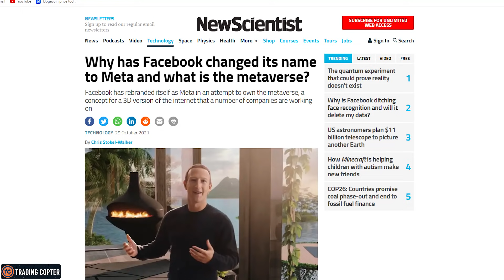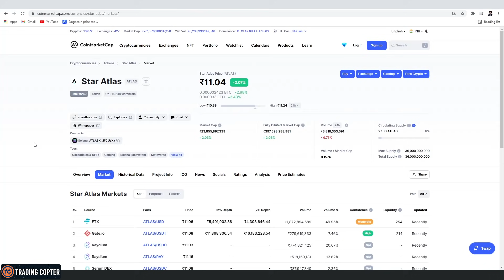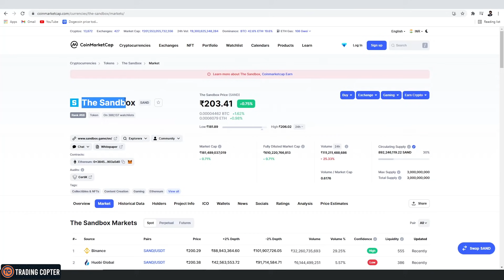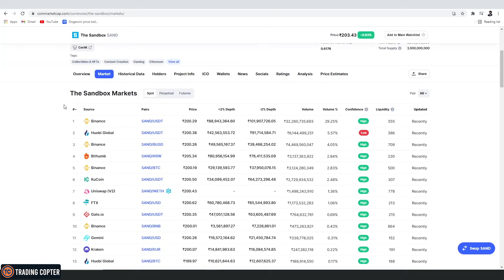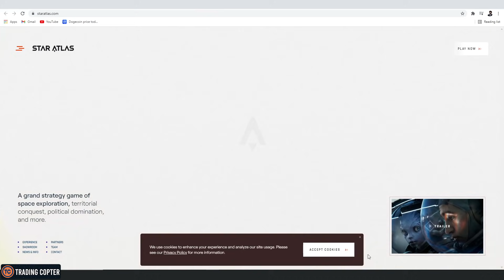Top 5 Gaming metaverse crypto | metaverse crypto projects | the best crypto to buy now